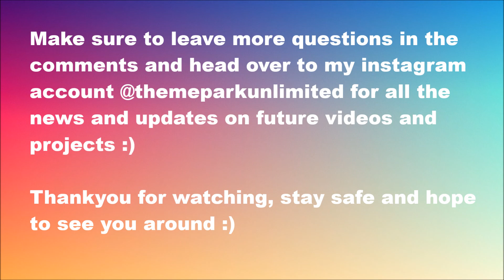Coming up this summer on theme park unlimited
A trailer to show what's happening in summer